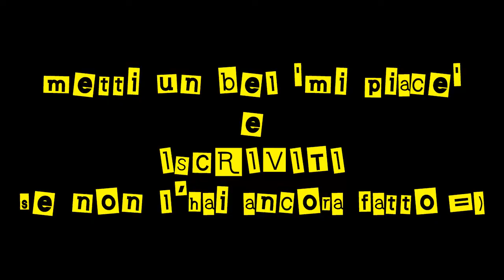BATTLEFIELD 4|| First BF4 casual Montage on ps4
LEGGI: Salve Ragazzi come regalo di Natale vi propongo questo mio primo Montage su battlefield 4 su playstation 4. Seguiranno altri video con frequenza maggiore rispetto a prima... a breve un mio commentary su bf4.